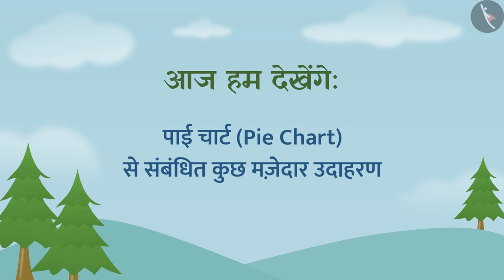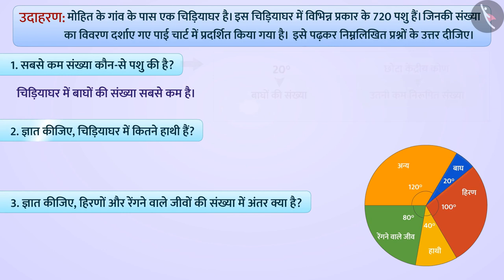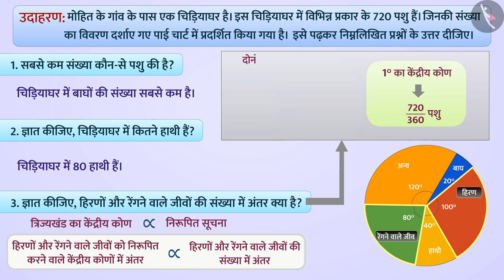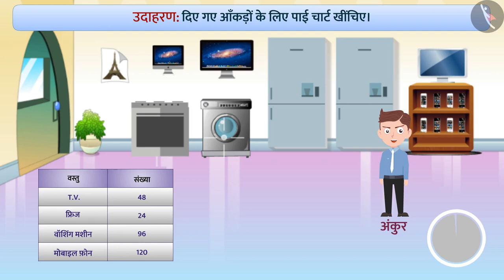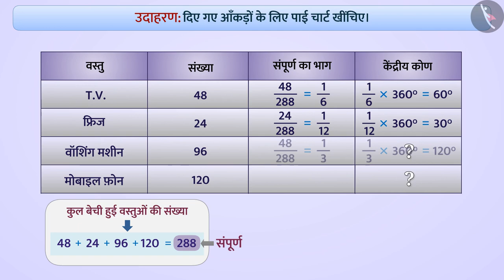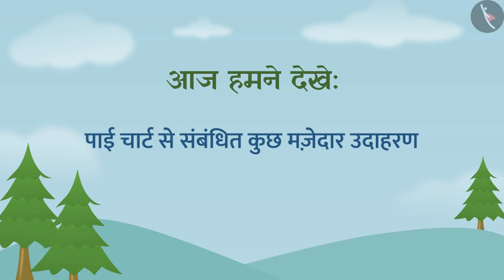पाई चार्ट या वृत्त आलेख | Part 2/3 | Pie Chart or Circle Graph | Hindi | Class 8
पाई चार्ट या वृत्त आलेख | Part 2/3 | Pie Chart or Circle Graph | Hindi | Class 8 | आंकड़ों का प्रबंधन | कक्षा 8 | NCERT | आँकड़ो का प्रबंधन

Pie Chart or Circle Graph | Data Handling | Grade 8 | NCERT | Data handling

Welcome to part 2 of Pie Chart or Circle Graph. In this video, we will discuss various examples of Pie Chart or Circle Graph.